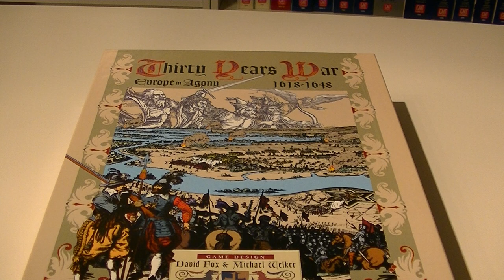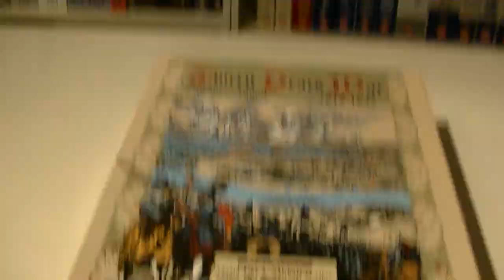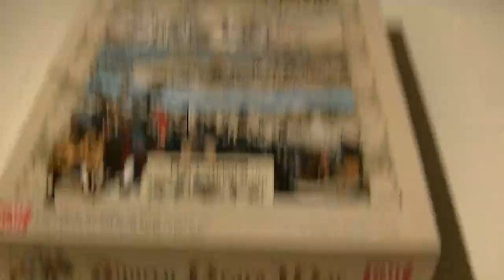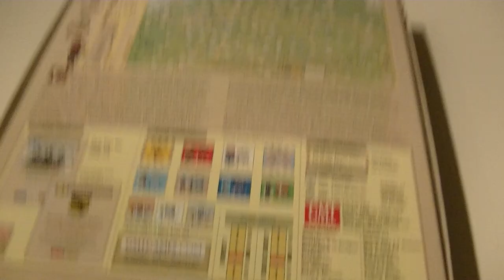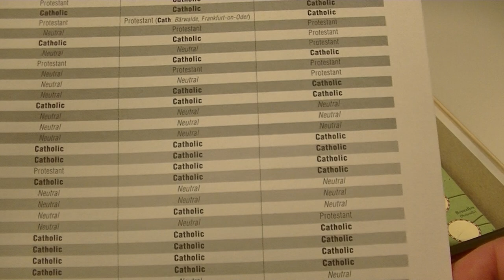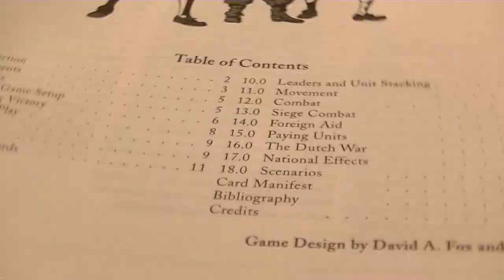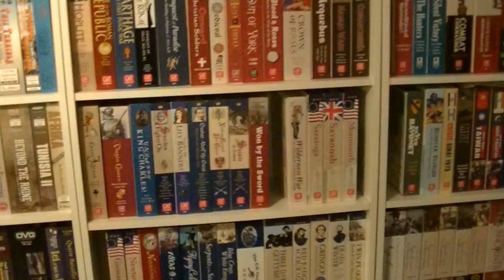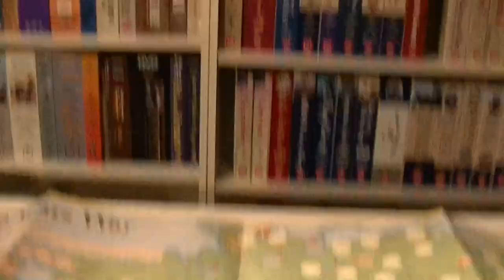Thirty Years War: Europe in Agony - Inside the Box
Another rambling look at an old game.